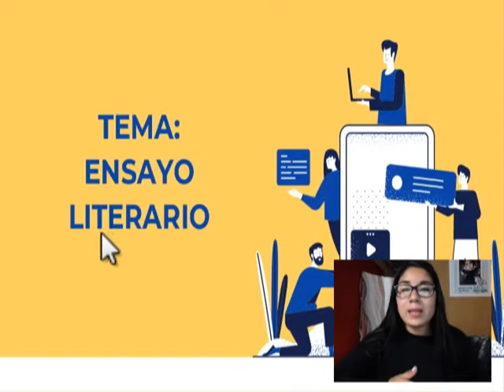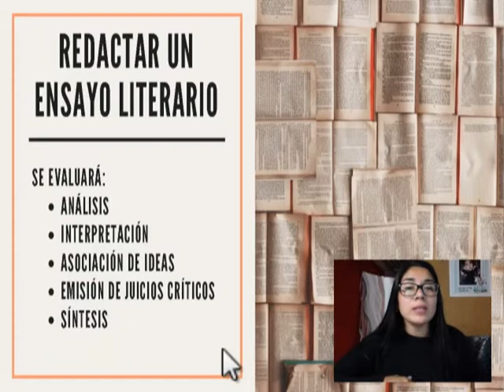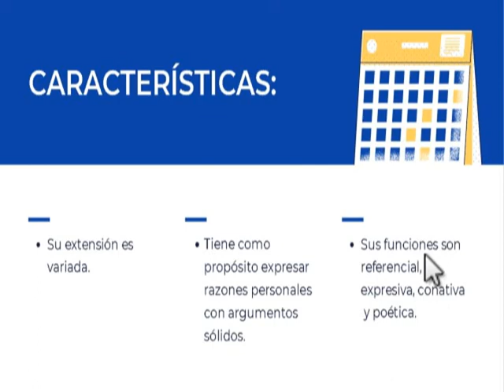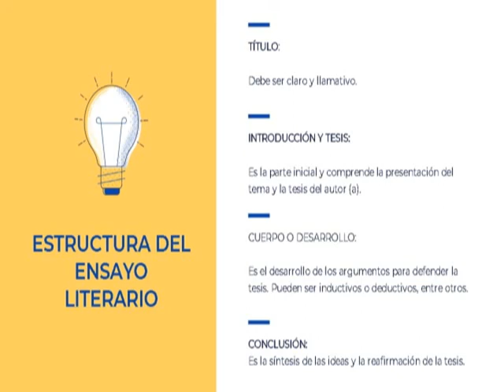EVALUACIÓN DE PLAN LECTOR: ENSAYO LITERARIO ((2do Sec.)